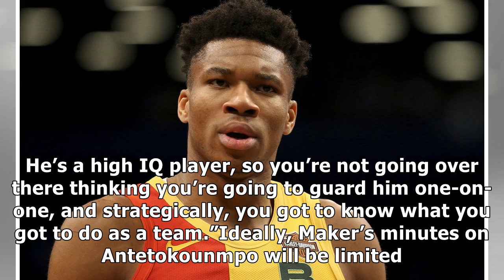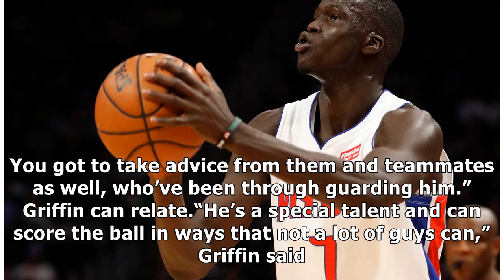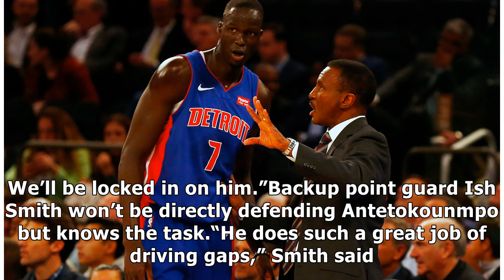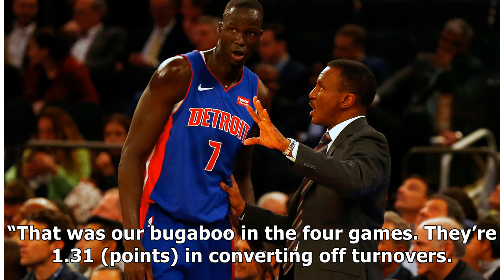Pistons, Thon Maker seek ways to defend Giannis Antetokounmpo